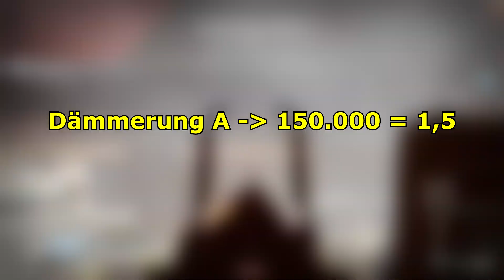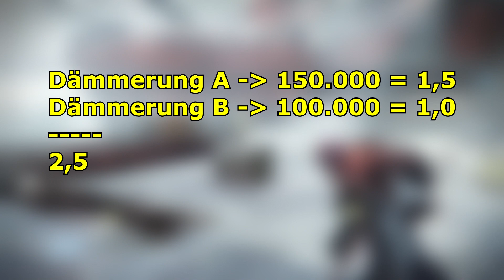Destiny 2 : So wird man Dämmerungs Rang 14 | Zavala Rang Guide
▼ Video Beschreibung schwingen lassen ▼

In diesem Video erkläre ich euch wie der Dämmerungs Rang bei Zavala Funktioniert. Dadurch könnt ihr Stuffe 14 werden.
► Destiny 2 Forsaken PS4
► Destiny 2 Forsaken Deluxe PS4
► Destiny 2 Forsaken Deluxe Xbox
► Destiny 2 Forsaken Deluxe PC

► Hier könnt ihr PSN & XBOX Cards kaufen und uns damit unterstützen ↓

• PSN Plus 12 Monate

• PSN 50€ Guthaben

• Xbox Live Gold 12 Monate

Danke Euch allen für euren Support.
Freue mich über jeden Kommentar, Abo & Like.
Macht weiter so & lasst uns groß werden ♥